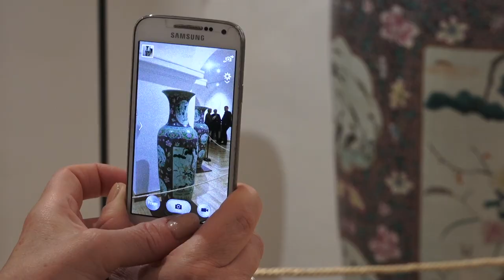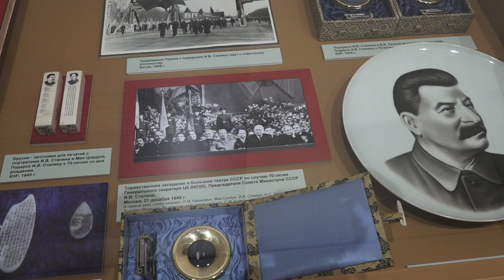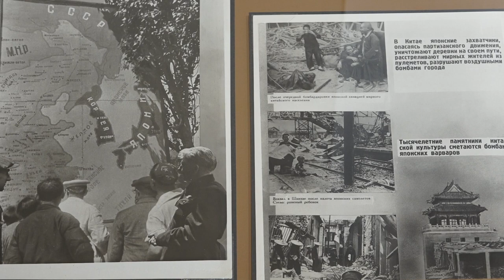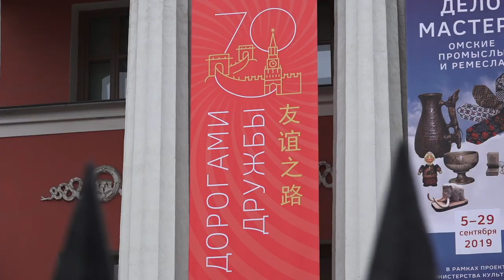В Музее современной истории России открылась выставка, приуроченная к 70-летию образования КНР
В Музее современной истории России открылась выставка, приуроченная к 70-летию образования КНР. Картину многогранных отношений Москвы и Пекина в годы революции, Второй мировой войны, в период правления Сталина и после его смерти в единый пазл складывают более 300 экспонатов. Документы, фотографии и бесценные – зачастую в самом прямом смысле слова – вещи, которые десятилетиями хранились в запасниках музея и раньше никогда не выставлялись, до конца октября может увидеть любой желающий.

«Дорогами Дружбы» – именно так назвали выставку, посвящённую истории двусторонних отношений России и Китая. Экспозиция стала настоящей летописью этих отношений во всей их многогранности и объёме: в ней нашли отражение как идеологические моменты (на выставке, например, представлено письмо китайских школьников матери Зои Космодемьянской), так и вполне осязаемые «блага» – подарки, которые в разные годы преподносились китайской стороной в ходе официальных визитов в нашу страну. Так, масштабное панно «Государственный герб СССР» – едва ли не центральный экспонат выставки. Хотя, как говорят кураторы, «ничего, кроме 6-ти килограммов чистого золота, в нем нет», взгляд невольно останавливается. Это панно было преподнесено советскому руководству Мао Цзэдуном в ходе визита в СССР в 1957 году – к 40-летию Октябрьской революции.

«Большая часть экспонатов, которые здесь представлены, не находится в постоянном доступе в экспозиции, потому что эти вещи боятся солнечного света, потому что многие из них являются крупногабаритными и площади музея не располагают такими размерами, чтобы в постоянном режиме демонстрировать эти вещи посетителям. Все, что вы здесь увидите, – это история. Многие из экспонатов существуют в единственном экземпляре, и их уникальность даже не нуждается в доказательствах»,

– отметила в ходе церемонии открытия выставки директор Музея современной истории России Ирина Великанова.

Копия герба Советского Союза безусловно вызывает интерес. И хотя в Китае безупречно умеют воспроизводить предмет по облику и подобию, все же никто не станет отрицать, что в первую очередь это древнейшая из культур – самобытная и неподражаемая. Фарфоровые вазы XVIII века, резные фигурки из слоновой кости, а зачастую – целые скульптурные композиции, которые поражают воображение… Например, «Панорама парка Бэйхай» вписана в цельный слоновий бивень. Выполненная в лучших традициях украшений «дворцового стиля», она была создана группой резчиков под руководством выдающегося мастера Ян Шихуэя в 1957 году.